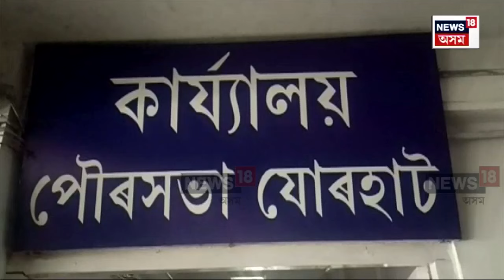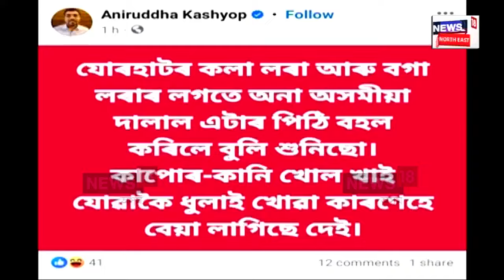Why BJP Lost in Jorhat : যোৰহাট সমষ্টিত বিপৰ্যয়ৰ পিছতে বিভিন্ন মহলত চৰ্চা | N18V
Why BJP Lost in Jorhat | যোৰহাট লোকসভা সমষ্টিত বিজেপিৰ পৰাজয়ৰ কাৰণ কি? যোৰহাটৰ একাংশ বিজেপি নেতাৰ মাজত থকা সংঘাতৰ পৰিণতিতে বৃহৎ ভোটৰ ব্যৱধানত বিজেপি পৰাজিত হল নেকি? এই নিৰ্বাচনৰ ফলাফলত ৰাণা গোস্বামীৰ ভূমিকা কেনে? নিৰ্বাচনত যোৰহাট সমষ্টিত বিপৰ্যয়ৰ পিছতে বিভিন্ন মহলত আৰম্ভ হৈছে চৰ্চা।